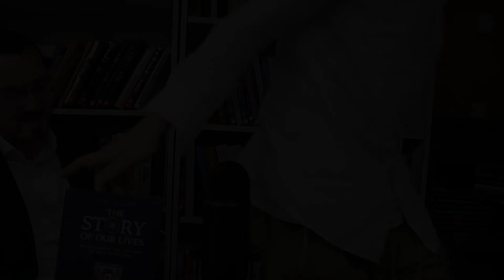Author of The Story of Our Lives, R Yaakov Klein, on Finding our Lost Princess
Enjoyed the Video? Want to see more Content from Jewish Writers?

One year, before Purim, Yaakov Klein's life was changed forever when he went to a Breslov shiur on Megillat Esther. Since then, he's been doing his utmost to spread Chassidus, most recently focusing on reinvigorating the frum community and bringing the soul back into our Tradition.

Last year, Rabbi Yaakov Klein published his third book, The Story of Our Lives, launching with it the Lost Princess Initiative, an initiative to bring the soul back into religious Judaism. This book tells us exactly how to do just that. A fantastic elucidation of Rebbe Nachman's Tale, The Lost Princess, Yaakov Klein's book has mamash changed its readers' lives.

Rabbi Yaakov Klein joins us on Open Book to talk about keeping the passion in our marriages, the power of Prayer, the wisdom of Simplicity, and his Lost Princess Initiative.

Visit LPITorah.org for more from Rabbi Yaakov Klein